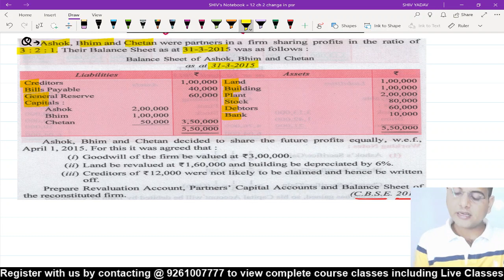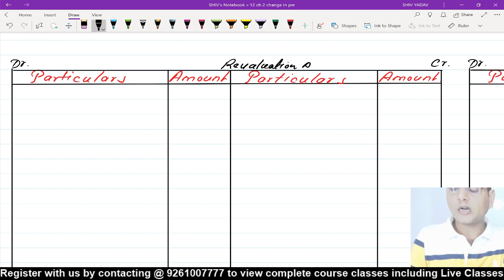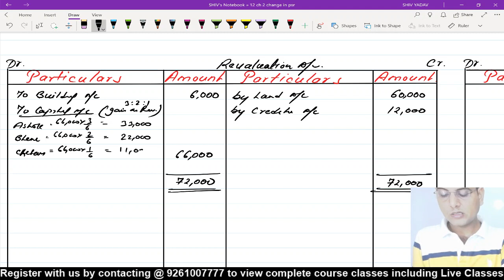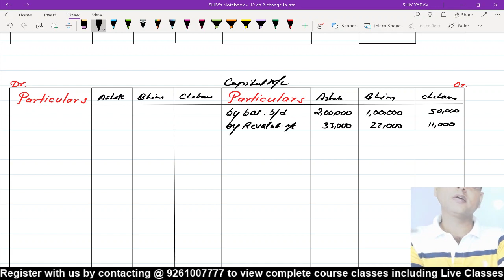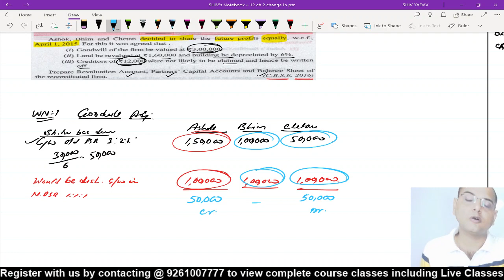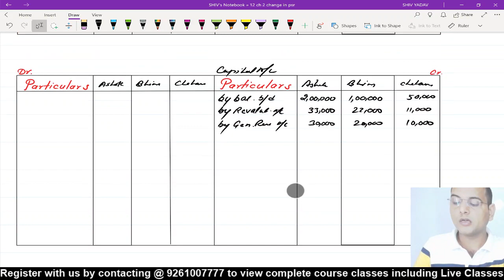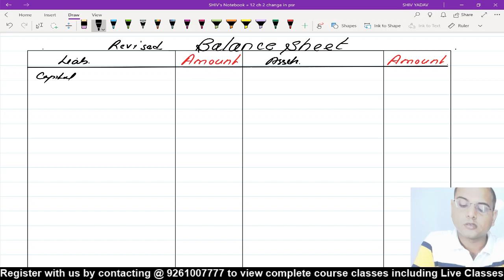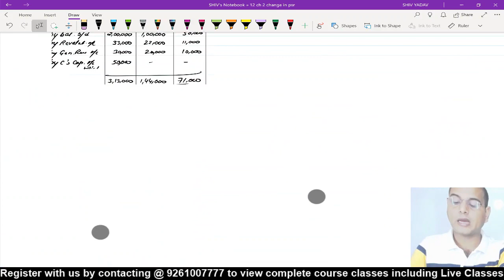Illustration 34 | 19-20 | CBSE 2016 | Accounts Class 12th | Change in PSR | Chapter 2